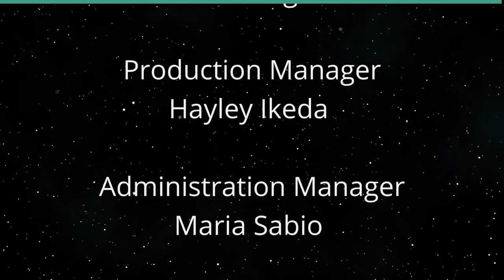Super Bowl Champion Martellus Bennett (Beyond the Lines)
Beyond Football.  The host for this show is Rusty Komori.  The guest is Martellus Bennett.

We talk with Martellus about the reasons why his New England Patriots team won the Super Bowl, insights about the greatness of Tom Brady and Coach Bill Belichick, why he is a successful author of children’s books, and why he is having fulfillment in life after football.

Underwriters:
Michael Sklarz
The Cooke Foundation
Hawaii Energy
Hawaii Energy Policy Forum
Hawaiian Electric
Galen Ho of Immersive Worlds
Kamehameha Schools